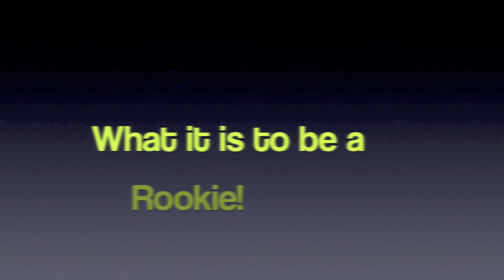GoPro Hero2 enduro SS - Puerto de La Libertad